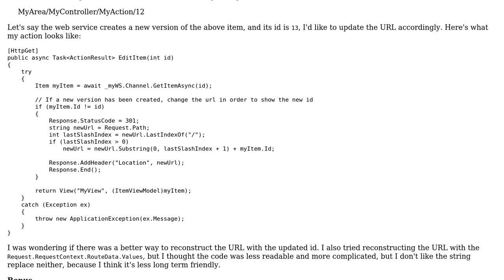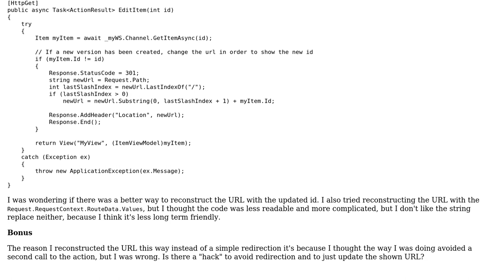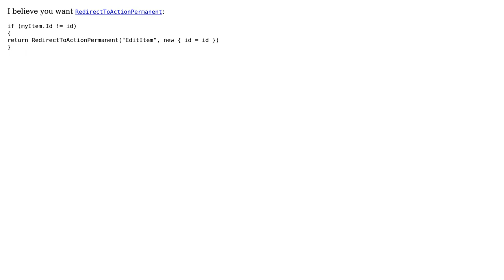Code Review: Update URL with new parameter value in controller action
With thanks & praise to God, and with thanks to the many people who have made this project possible! | Content (except music & images) licensed under CC BY-SA | Music | Images & others | With thanks to user Jason P user actaram and the Stack Exchange Network Trademarks are property of their respective owners. You are responsible for your own actions.